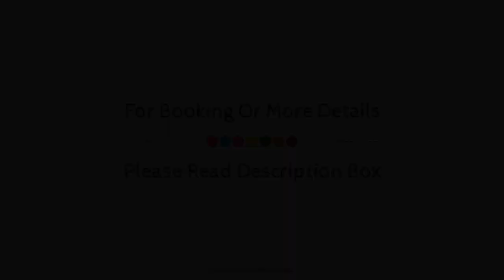River Palace, Panchgani, India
About Property:
Stop at River Palace to discover the wonders of Panchgani. The property features a wide range of facilities to make your stay a pleasant experience. 24-hour security, daily housekeeping, fireplace, taxi service, 24-hour front desk are just some of the facilities on offer. Guestrooms are fitted with all the amenities you need for a good night's sleep. In some of the rooms, guests can find dressing room, towels, flat screen television, sofa, internet access – wireless. Access to the property's yoga room, children's playground, table tennis, garden, games room will further enhance your already satisfying stay. River Palace combines warm hospitality with a lovely ambiance to make your stay in Panchgani unforgettable.
Searching For
1. River Palace - Panchgani
2. River Palace - Panchgani Virtual Tour
3. River Palace - Panchgani Rooms
4. River Palace - Panchgani Amenities
5. River Palace - Panchgani Videos
6. River Palace - Panchgani Offers
7. River Palace - Panchgani Deals
Audio Credit:
Track Title: Blank Slate
Artist: VYEN